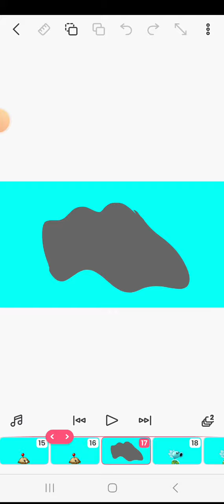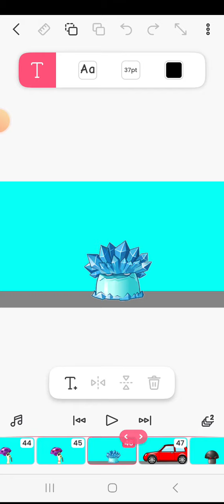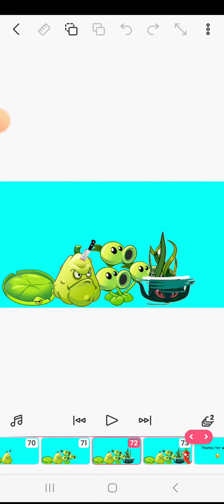Dumb ways to die just another parody pvz in image!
Screen recorder I use : x Recorder
App I used to animated: filpacilp